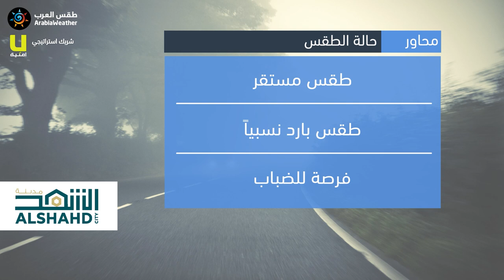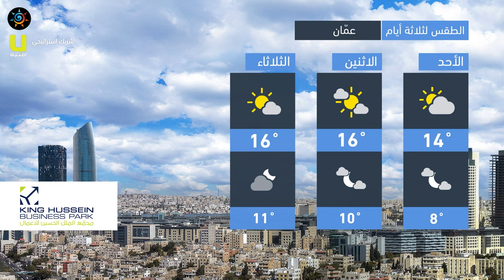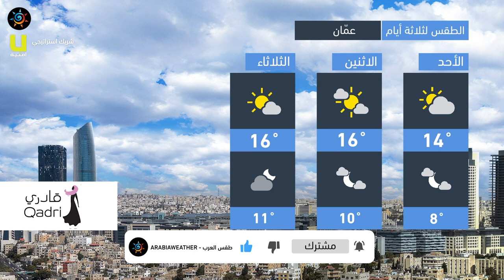طقس العرب - الأردن | النشرة الجوية الرئيسية | السبت 2020/12/5